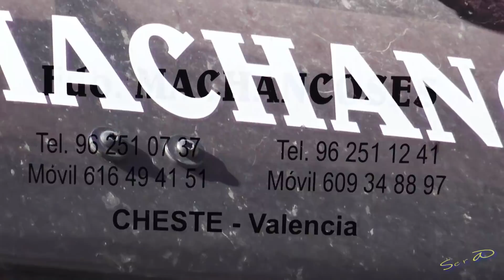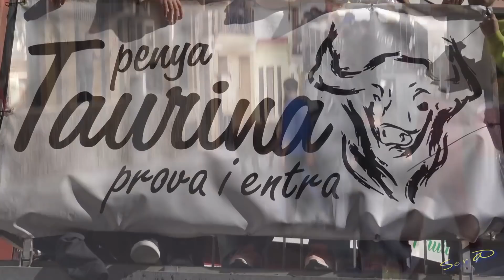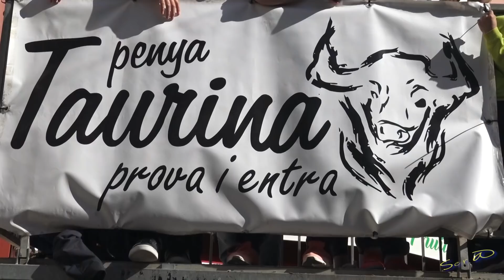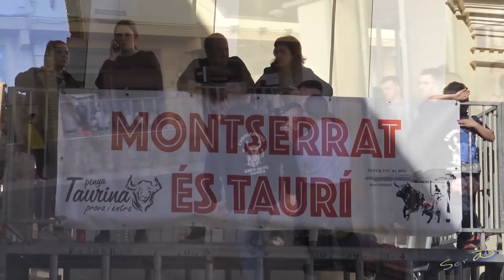🟢2020 MONTSERRAT ◾ 04 INTEGRA Fernando Machancoses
2020 MONTSERRAT ◾ 04 INTEGRA Ganaderia Fernando Machancoses